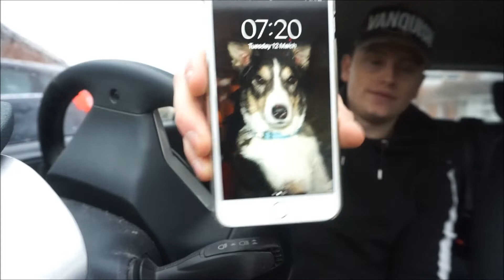THE CUT CONTINUES | HOW MY TRAINING HAS CHANGED ON THIS CUT!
Hello everyone and welcome back to another video! In this one i show you how my days are now I've started my cut also show you how my training has changed!